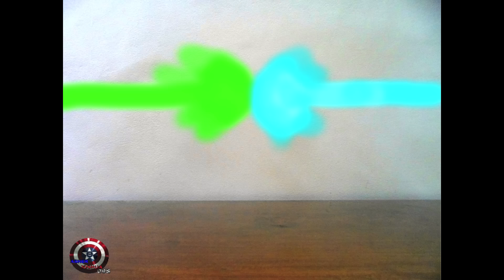Green Lantern vs Iron Man (STOP MOTION SHORT)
1080p quality available

Audio clips from Marvel vs Capcom 3 & Justice League War